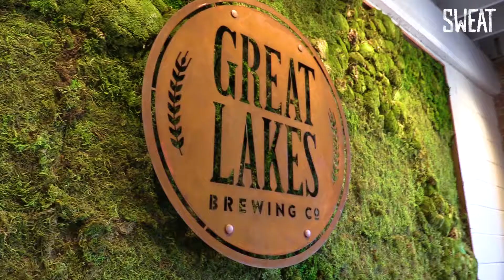SWEAT: Great Lakes Brewing Company - CLE's Favorite Stop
In SWEAT, we meet a group of friends who hunker down in hard times at their local watering hole. Here in CLE, we're lucky to have a thriving bar scene - with no name more emblematic than Great Lakes Brewing Company.

Take look behind the scenes at how your favorite GLBC beers are made, shipped, and poured!